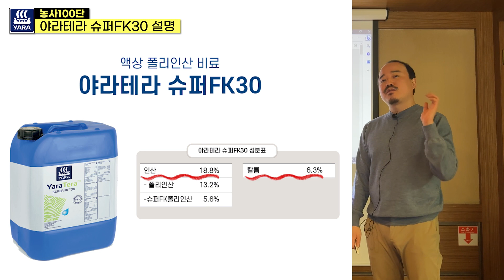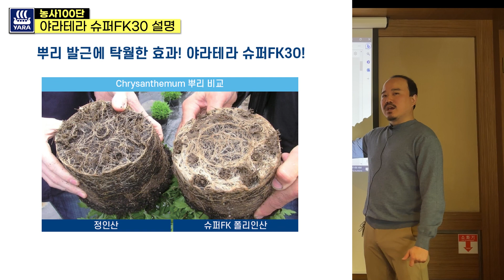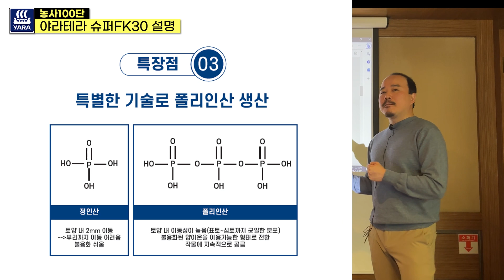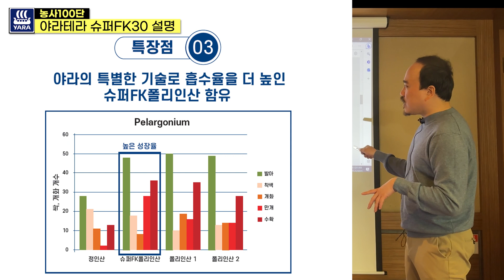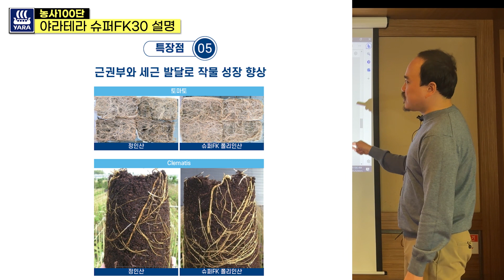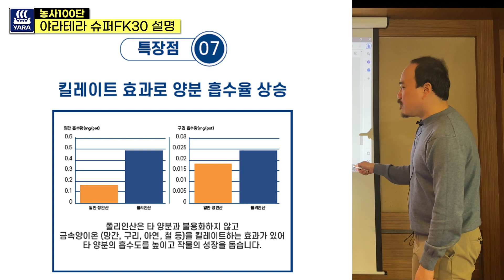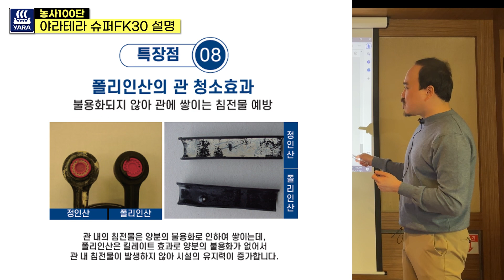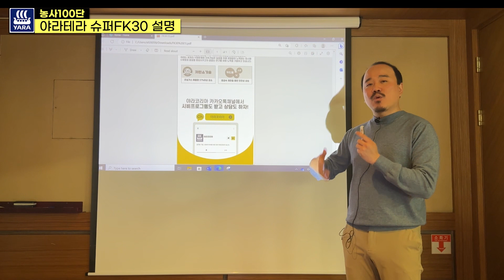인기비료! 폴리인산가리! 야라테라 슈퍼FK30! 자세히 안내드립니다. | 농사 100단